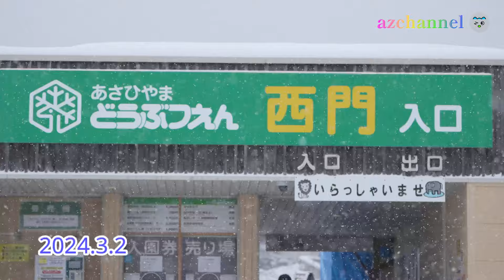【旭山動物園ホッキョクグマ】ホクトとピリカの再会の記録。ピリカに届け！ホクトの愛。ピリカの行動に変化が・Women are attracted to men who are gentlemen.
旭山動物園のホッキョクグマ、ホクトとピリカ。
2月14日に円山動物園よりピリカとの繁殖目的のためホクト再来園。
2月17日より同居開始、2月18日より3月2日までの記録です。
紳士的なホクトがピリカに思いを伝え続けます。
果たしてホクトの愛は、ピリカに届くのでしょうか？
公開日：Mar.2.2024

2024年2月 5日　旭山動物園公式よりホクト来園予定が発表
2024年2月14日　ホクトがピリカとの繁殖のため旭山動物園に再来園
2024年2月17日　同居開始
2024年2月18日　一般公開

ホクト（オス）
2000年12月8日　ロシアペルミ動物園生まれ
2020年  6月    旭山動物園来園
2021年12月   ピリカとの間にゆめ誕生
2021年11月    円山動物園移動
2024年2月14日  旭山動物再来園

ピリカ（メス　父デナリ、母ララ）
2005年12月15日　円山動物園生まれ
2011年  3月　旭山動物園来園
2021年12月10日　ゆめ（メス）出産

ゆめ   （メス　父ホクト、母ピリカ）
2011年12月10日　旭山動物園生まれ
2023年12月  1日　王子動物園移動